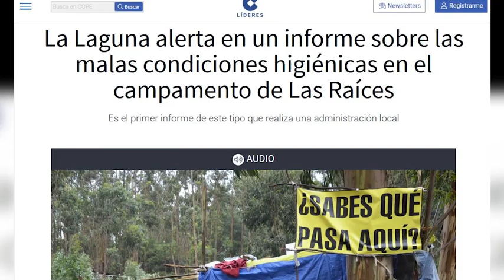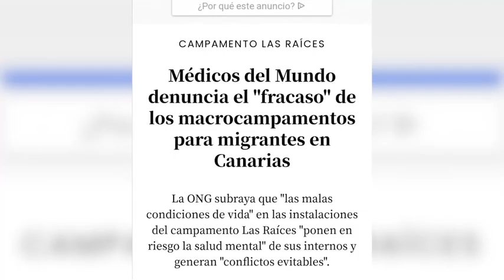El Subdelegado de Gobierno visita el Campamento de la Vergüenza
La visita del Subdelegado de Gobierno A. Pestana, al Campamento de La Vergüenza, lejos de traducirse en una mejora de la situación, invisibiliza y acentúa el racismo institucional. En declaraciones realizadas a diversos medios de comunicación, Pestana ha intentado construir un relato absurdo y carente de la mínima ética y honestidad que se espera de un cargo público:

- Afirma que existen psicólogas en el espacio, y esto es cierto. Ahora nosotras nos preguntamos ¿Son suficientes? ¿Tienen estas profesionales las herramientas, y sobre todo, están el entorno adecuado para ayudar a que estas personas sanen? Creemos que no, y lamentablemente son muchos los sucesos recientes que nos dan la razón.

- Afirma que hay un servicio de enfermería. Pero oculta que es insuficiente, que hay muchas personas que están desarrollando enfermedades debido a las instalaciones, y otras tantas que tienen problemas de salud que han sido desatendidos durante meses.

- Alude a la existencia de trabajadores sociales. Pero no hay ningún tipo de plan de integración a la vista, de hecho no hay conocimiento de ningún tipo de plan. La presencia de estas trabajadoras es, como poco, un insulto a la profesión puesto que de hecho están actuando meramente como cuidadoras (en el mejor de los casos), y como carceleras a poco que atendamos a la realidad del lugar.

- Saluda a la ONG ACCEM por "el esfuerzo de mejorar las cosas" ¿Qué cosas exactamente? La ONG ha reconocido la mala calidad, y poca cantidad de la comida, después de que se han llegado a producir intoxicaciones. La ONG sabe que no cuenta con personal suficiente, pero avisa que se harán futuras contrataciones. La ONG se sabe desbordada, pero se niega a recibir el apoyo de vecinas y activistas concienciadas. Todo esto es solo la superficie de los problemas que toda Canarias sabe ya, se están dando en ese lugar y en el resto de Campamentos de la Vergüenza.

 Lo cierto es que la realidad hace daño a la vista, una realidad que Pestana no puede ocultar con su presencia en el espacio, y que no podemos dejar de denunciar que: es producto de las políticas racistas del Gobierno canario y español, que condenan a las personas migrantes a un limbo que está perjudicándoles de forma muy grave a nivel personal, físico y emocional.